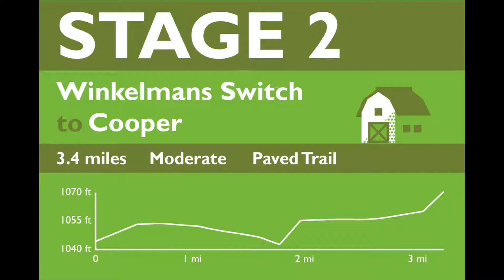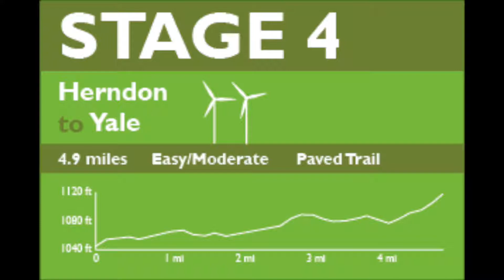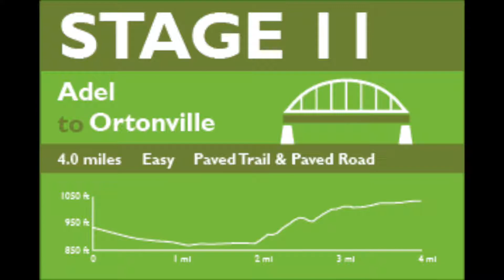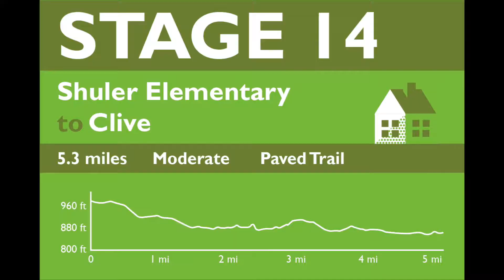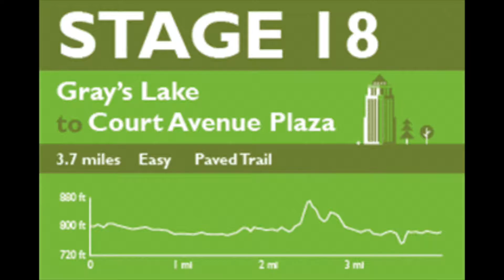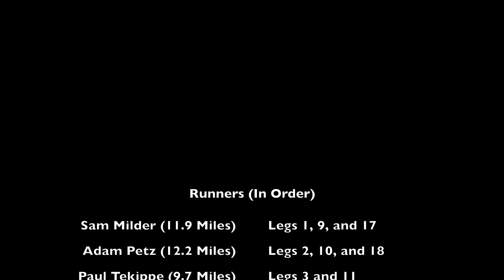2018 Iowa Market to Market Relay - Team Don't Trust It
Not sure why we did it, but 8 of us got together and decided to run a 75 mile relay race on a random Saturday through the state of Iowa. The race began in Jefferson, IA at 8:15 AM and ended in Downtown Des Moines around 7 PM for us. It was a long day but we made it through and finished in the top half of all the teams. Enjoy the highlights

Shot at: All over Iowa